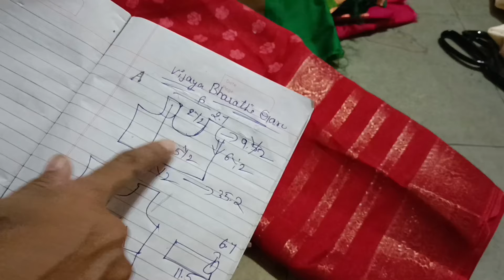అమెరికా కి వెళ్లిపోతారు అంట. ఫాస్ట్ గా కుట్టి పంపించాలి నేను